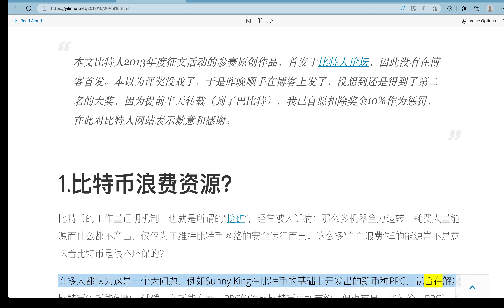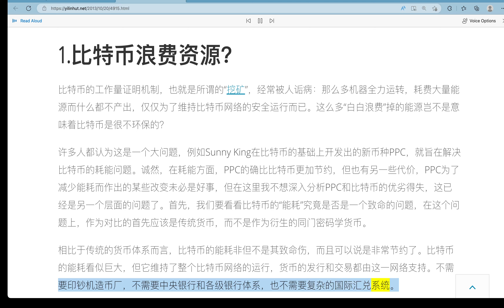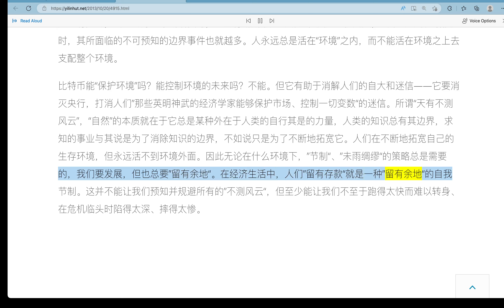胡翌霖08比特币环保吗？